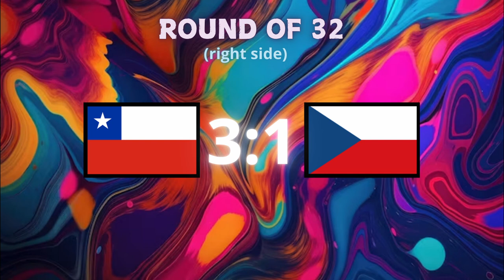World Cup 2030 Simulation 🌍🏆 | Portugal 🇵🇹 vs Spain 🇪🇸 vs Morocco 🇲🇦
🎉 Get Ready for the 2030 World Cup! 🎉

Dive into the excitement of the 2030 FIFA World Cup with our exclusive simulation! 🌍🏆 This video reveals the thrilling simulated results as Portugal 🇵🇹, Spain 🇪🇸, and Morocco 🇲🇦 host this historic tournament.

🔍 Click to watch the full simulation and discover:

Simulated match results for your favorite teams 🥅⚽️
Exciting predictions for the tournament outcomes 📊
Exclusive scenarios based on the simulation 🧩
📅 Don't Miss Out:
Witness how these top teams might fare in this epic preview of the World Cup 2030!

💬 Join the Conversation:
Share your predictions in the comments! Who do you think will come out on top??? 🏆🔥